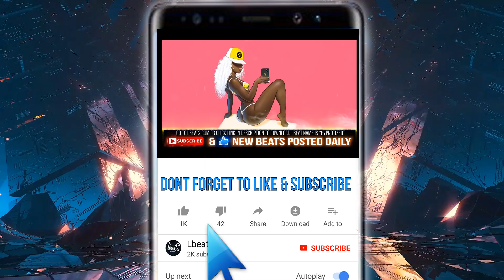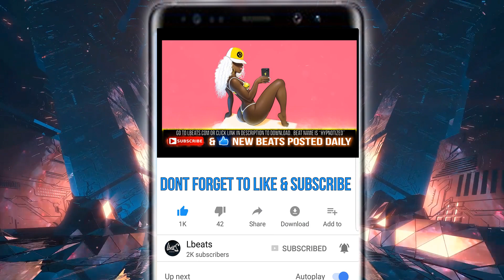"Hypnotized" - [FREE] Trap Freestyle Type Beat | Rap Type Beat Instrumental | Prod By Lbeats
Artwork by @artworkbydjet on instagram

This is a smooth trap chill type beat but its still Hard.  This could also be a good r&b type beat